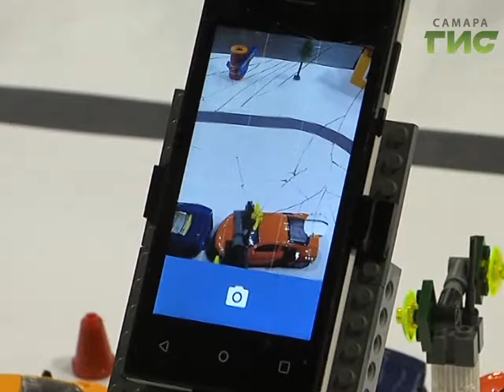До чего дошел прогресс? В Самаре прошел региональный этап всероссийской олимпиады по робототехнике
Умный дом. Окно с антидетским датчиком. Бур для парковок в густозастроенных кварталах. Инженерные идеи молодого поколения в одном месте. В Самаре прошел региональный этап всероссийской олимпиады по робототехнике.